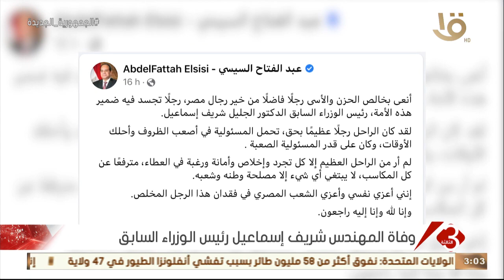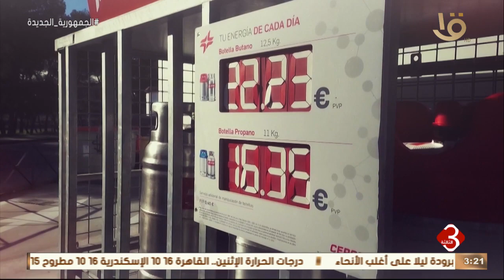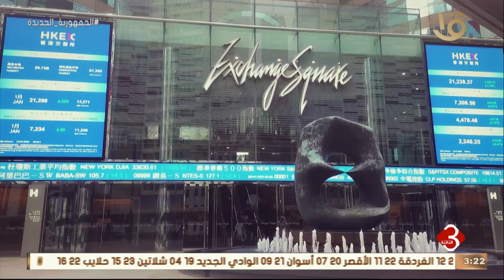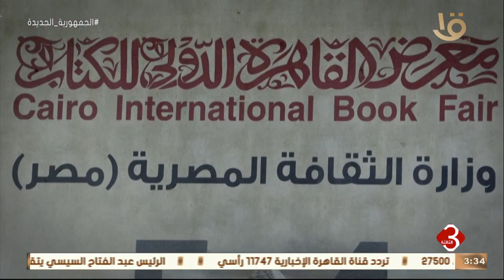نشرة الثالثة | أهم الأخبار السياسية والاقتصادية محليا وعالميا .. الحلقة الكاملة 5-2-2023